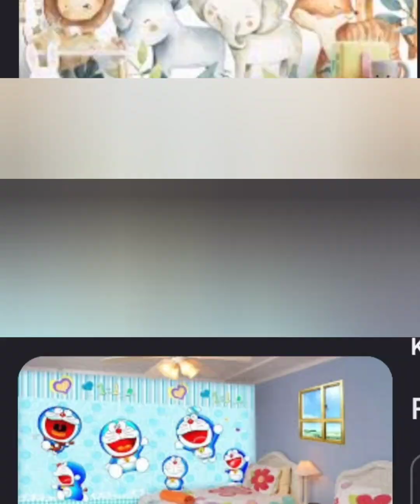wallpaper design for kids room 😍😍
wall stickers # room decor